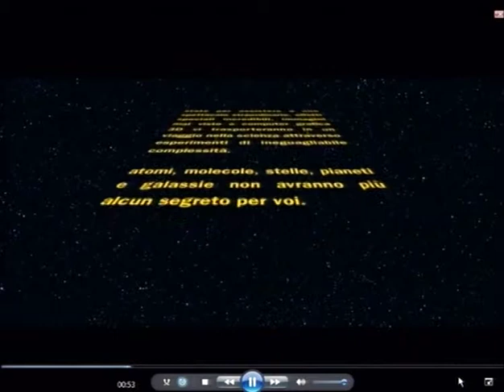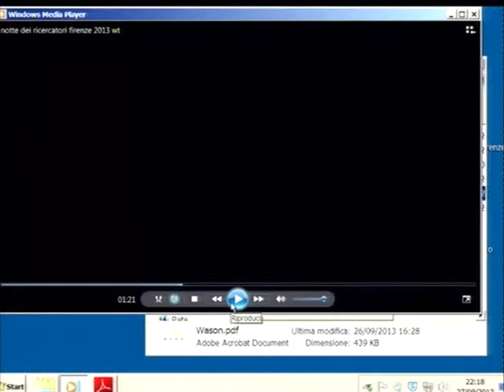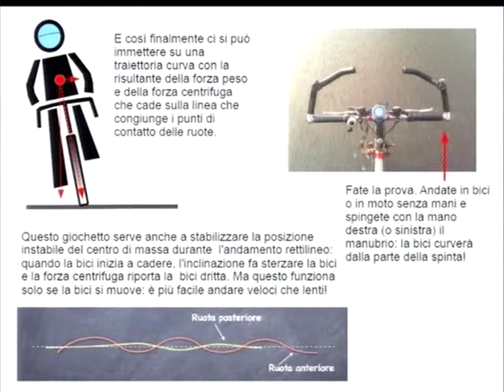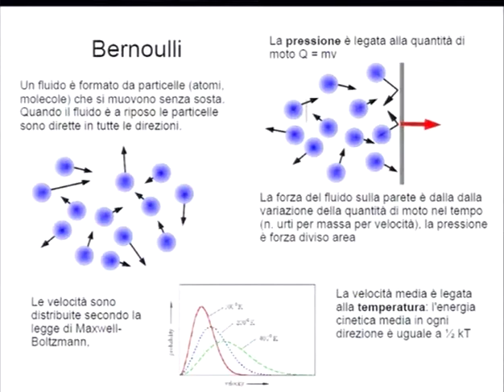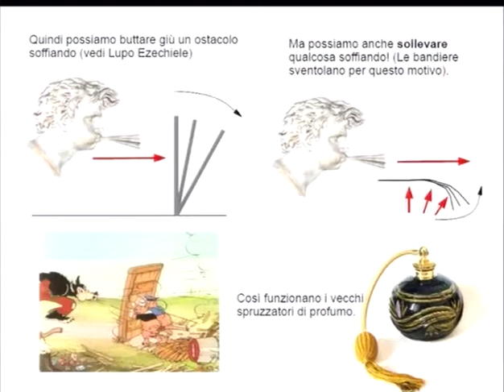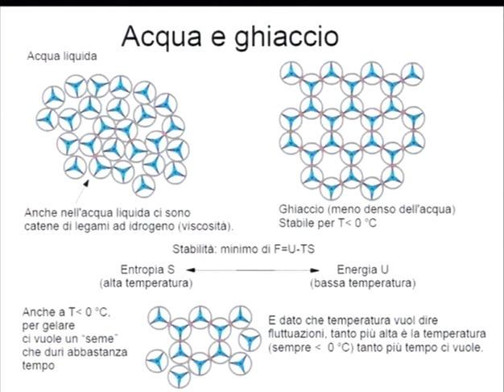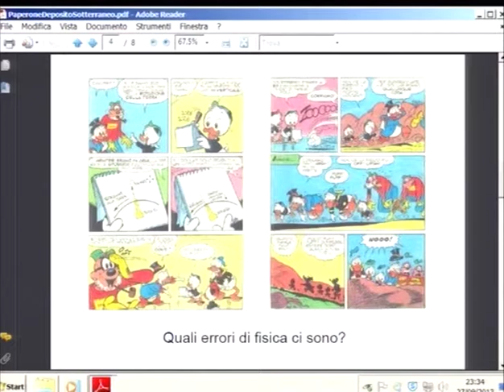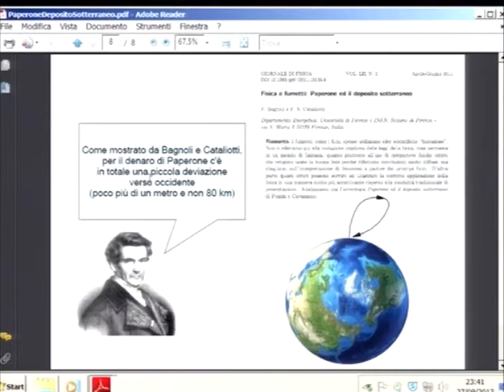La fisica di tutti giorni - notte della ricerca 2013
La fisica di tutti i giorni - notte della ricerca 2013
Aula Magna Università di Firenze